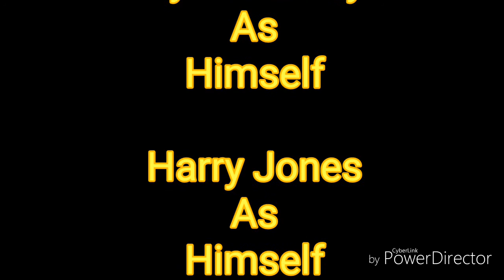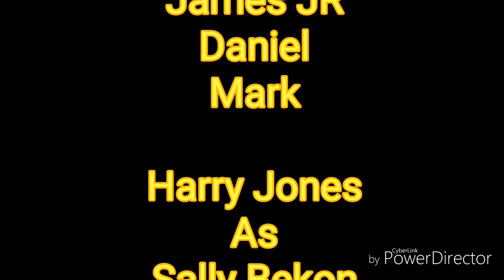T.R.A.S 8 E2 Part 3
Ryan Hadley's Final Writing Episode Future Episodes Will Be Writen By Harry Jones